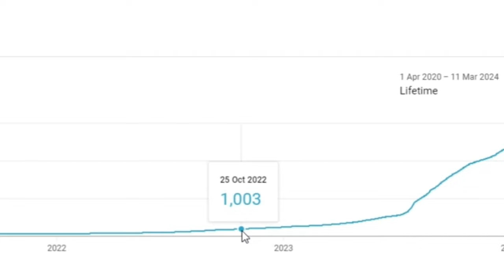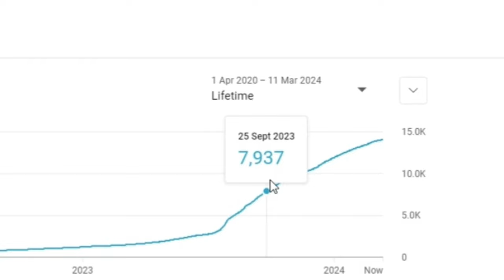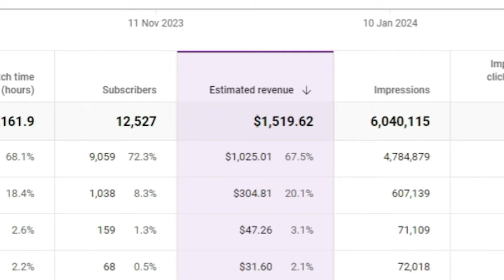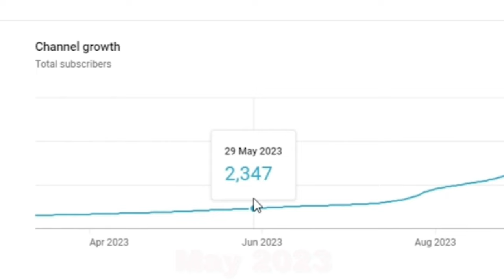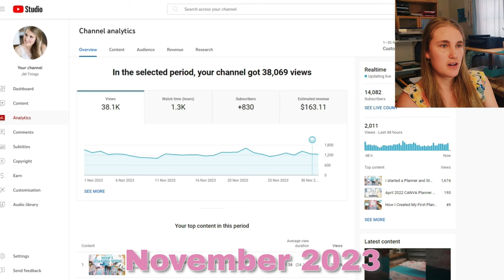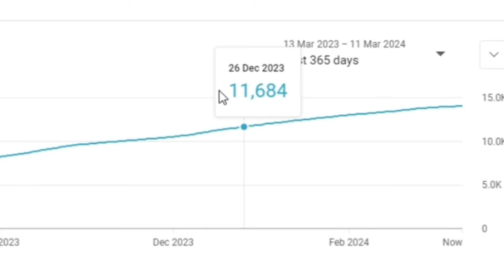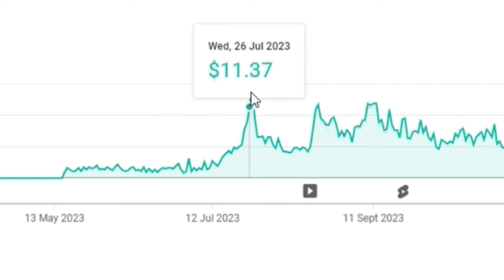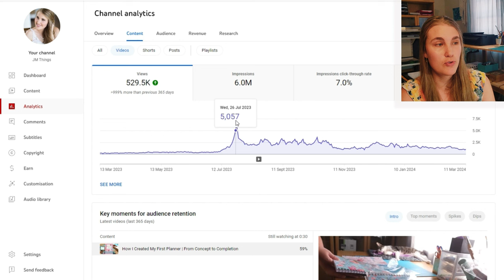Revealing how much YouTube paid me | First 10months monetized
I've been monetized for 10months now and in that time I grew from 2000 to 14 000 subscribers. I want to show you guys how much I made from YouTube Adsense in those first 10month as someone who didn't upload consistently. Hopefully it motivates some of you to start your own YouTube channel and to let go of trying to be perfect or consistent.

00:00 Introduction
00:30 When and how I got monetized
01:34 Things that influence how much money you make
02:18 My channel growth
03:30 CPM and RPM
04:17 How much money I made, Analytics
07:55 My top performing videos
09:08 Why you should start a YouTube channel
09:36 Please subscribe :)

I also made a new channel where I plan to upload more personal videos about health, faith, vlogs, etc. If you've been wondering where I've been, I uploaded a video on that channel that explains a bit of why I haven't been uploading.